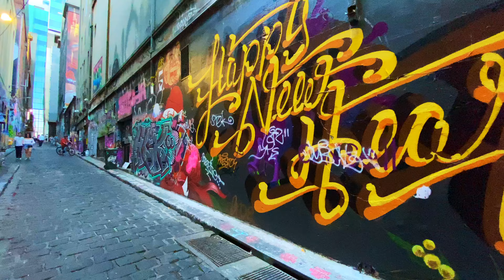9walk 4K - A walk in Hosier Lane between the graffiti and street art - Feb 2021